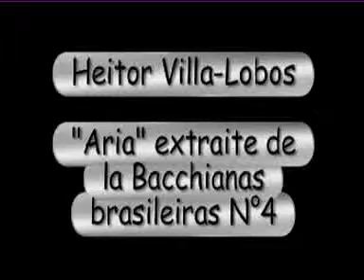Quatuor de Guitares de Versailles / Heitor Villa-Lobos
« Aria » extraite de la Bacchianas N°4 dHeitor Villa-Lobos. Le 12 juin 2009 Salle Estruch à Château-Thierry (02). Philippe Rayer - Michel Grizard - Nicolas Courtin - Jean-François Fourichon